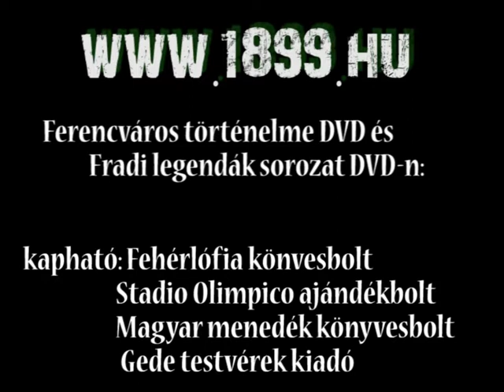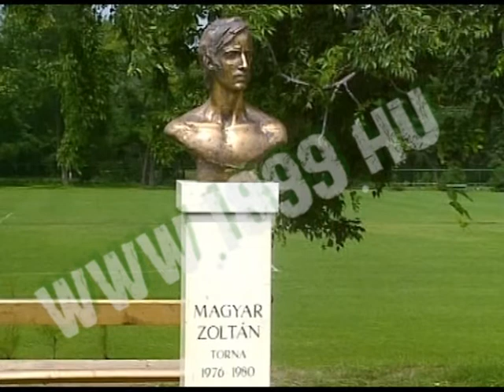EGY LEGENDA 100 ÉVES - FERENCVÁROS 11.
ROBERT PARIZON FILMJE